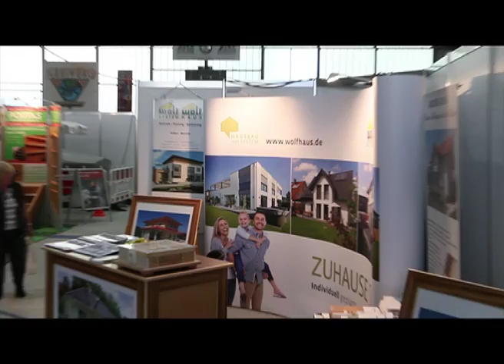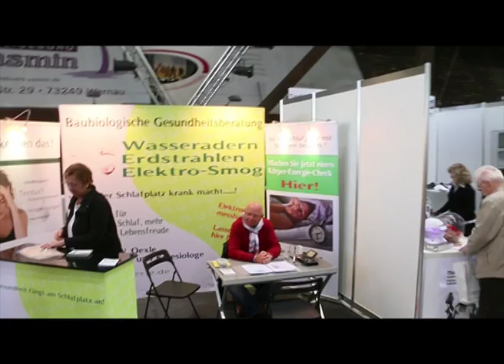Wernau erleben - Teil 2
Wernau erleben, die Leistungsschau in Wernau 2015.